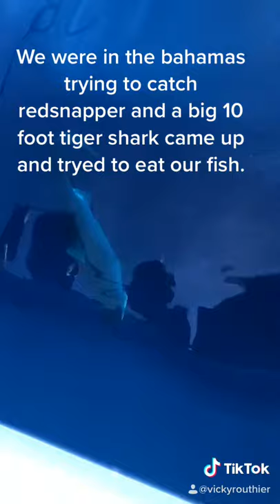Tiger sharks tries to eat our red snapper while fishing